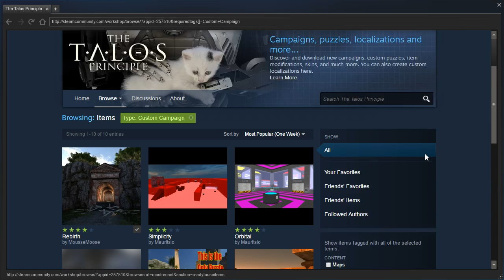The Talos Principle Community Maps: Rebirth - Episode 1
Blind playthrough. I think I broke it...but I promise I'll replay it the proper way!